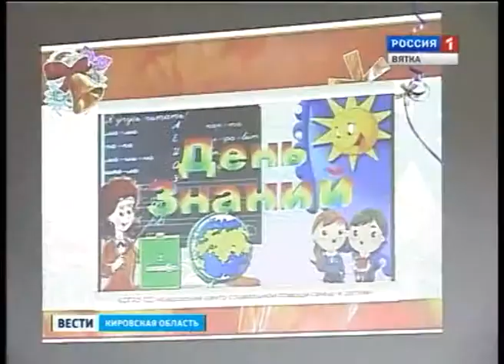Cкоро в школу (ГТРК Вятка)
В канун Дня знаний в кировском центре социальной помощи семье и детям прошел праздник "Скоро в школу".